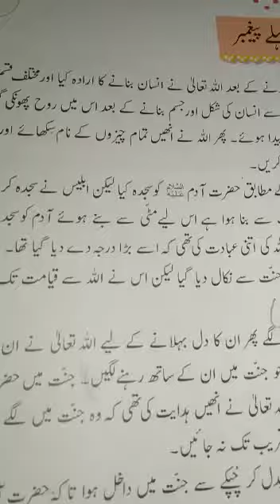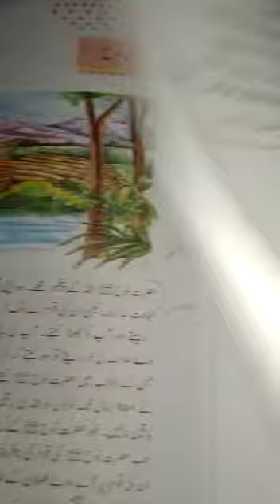Two Islamiat lecture 33